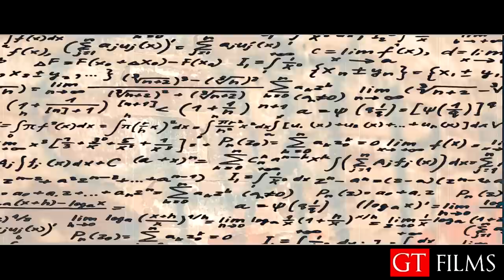Young Scooter x Cartel MGM (1017 Bricksquad/BSM) -- Flying Packs (Official Video)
Official video for "Flying Packs" off the "Plug Brothers" mixtape by Young Scooter and Cartel MGM.